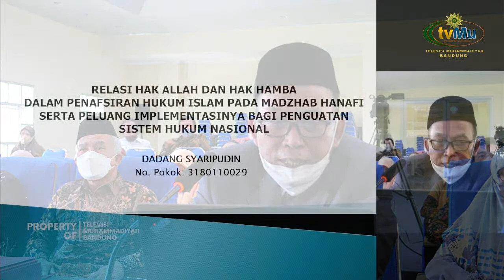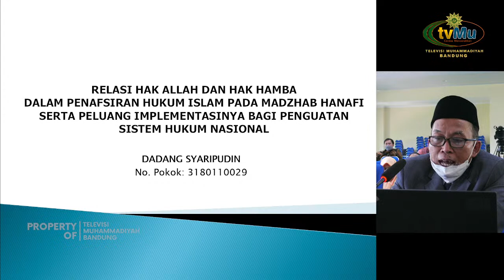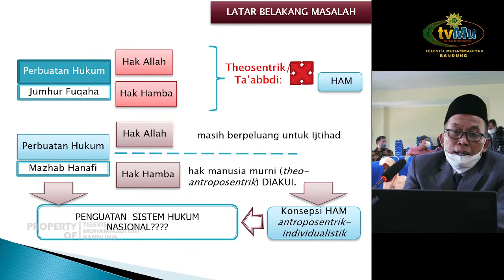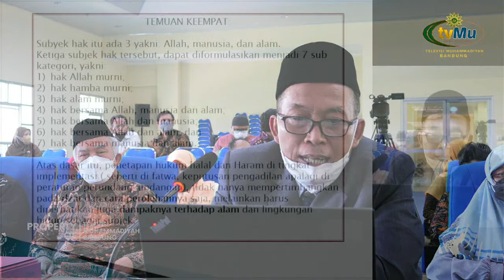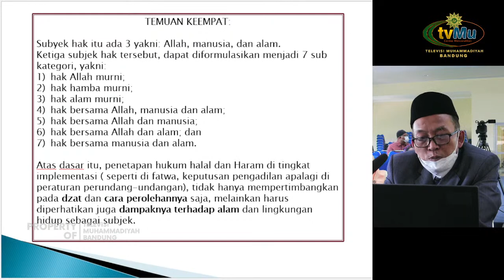Sidang Senat Terbuka Promosi Doktor | Dadang Syarifudin, MA.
Sidang Senat Terbuka Promosi Doktor

Dadang Syaripudin, MA.

Pukul 09.00-selesai

Langsung dari Gedung Pascasarjana UIN Bandung

Live Streaming di channel tvMu Bandung